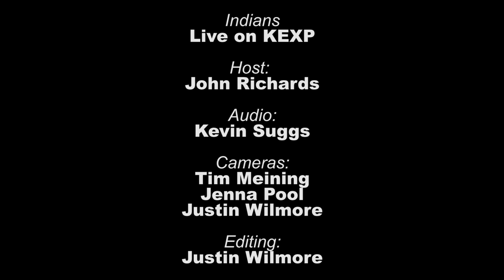Indians - I Am Haunted (Live on KEXP)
Indians, aka Denmark's Søren Løkke Juul, performs live in the KEXP studio. Recorded on July 30, 2012.

Host: John Richards
Audio: Kevin Suggs
Cameras: Tim Meining, Jenna Pool, Justin Wilmore
Editing: Justin Wilmore